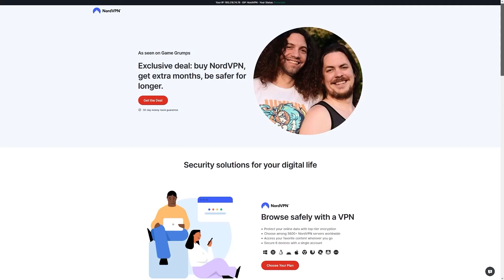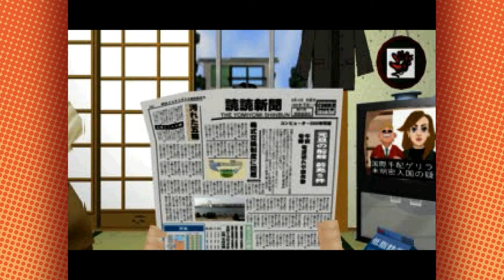we weren't ready for these plot twists | Incredible Crisis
We could've just stayed on the menu forever- he's got the tippy taps